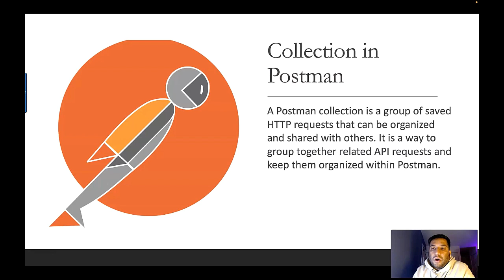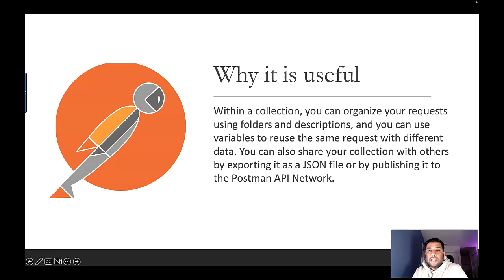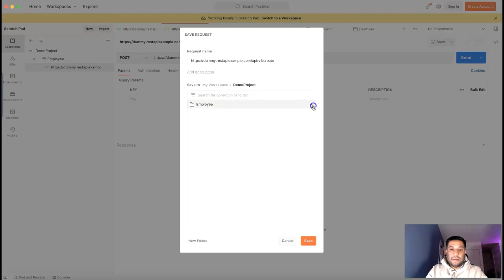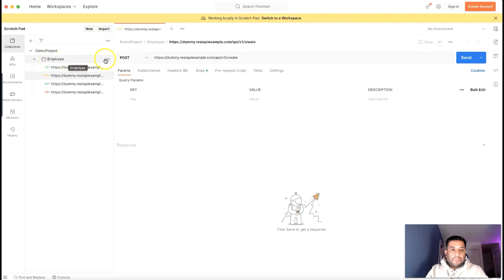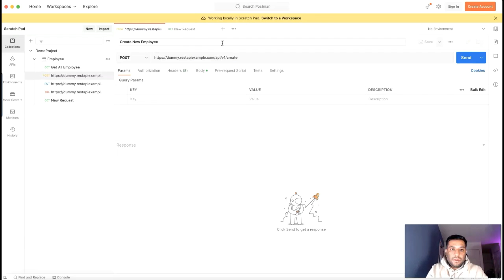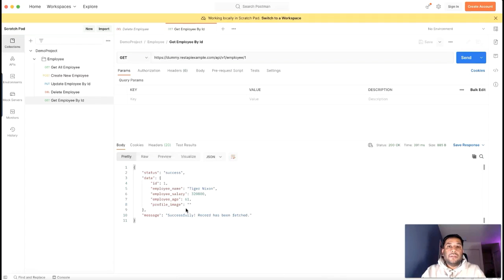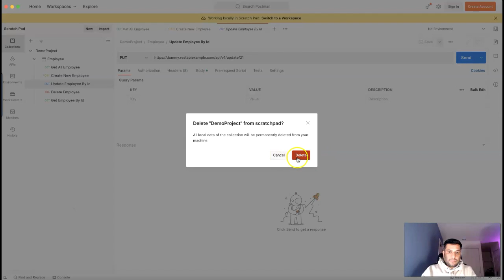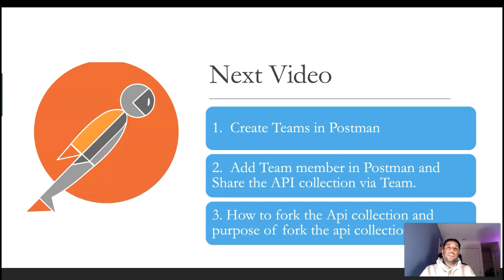Introduction To Postman: Part 2 | Create & Save Request in Collection | Export/Import Api Collection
In this video, I have demonstrated
1. What is COLLECTION and Why COLLECTION is useful
2. How to create a COLLECTION
3. How to create a folder inside the collection
4. How to add existing requests from history to a COLLECTION and add new requests to the COLLECTION.
5. How to export and import the COLLECTION